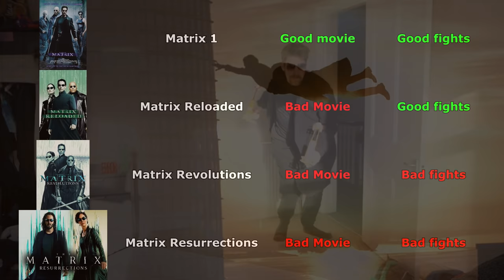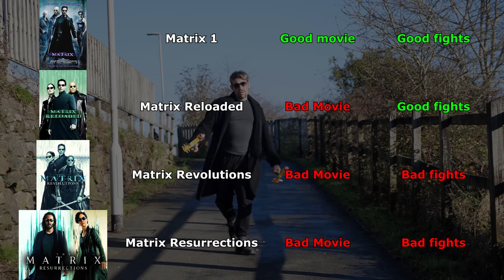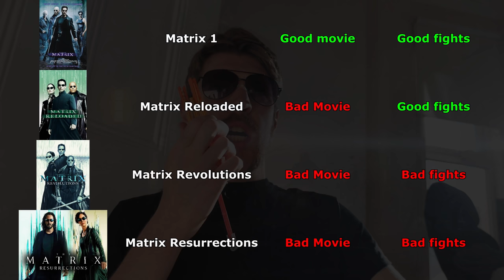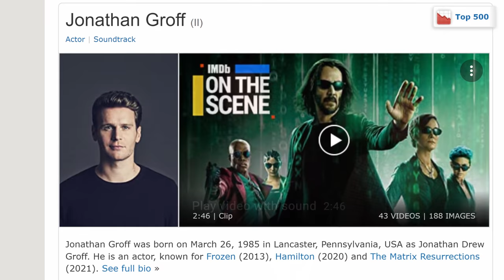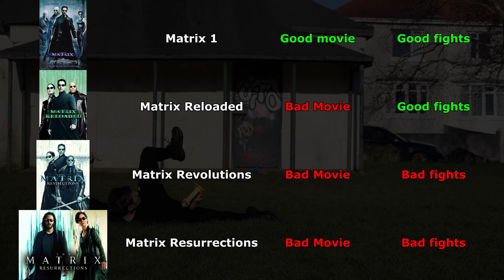The Matrix Resurrections Review - This Series is Dead to me :(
Matrix: Resurrections killed the franchise for me. Where are the awesome fight scenes at? My thoughts on The Matrix explained.

0:00 - Intro
0:23 - Series Summarised
4:20 - Plot
6:21 - Hierarchy
10:24 - Choreography
13:21 - Force Push
15:01 - Characters
17:05 - Other
20:01 - Conclusion